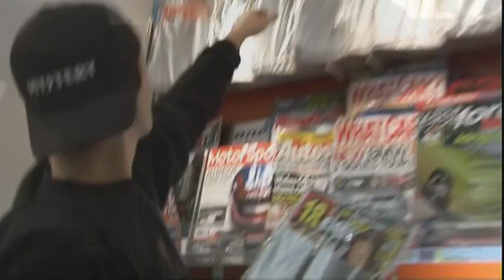McFly: Wonderland Tour 2005 Montage Intro